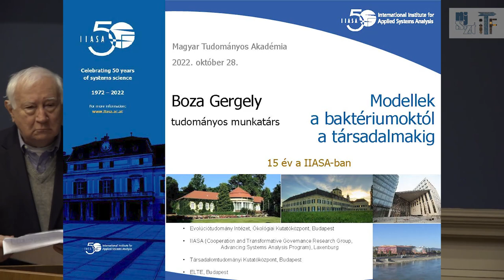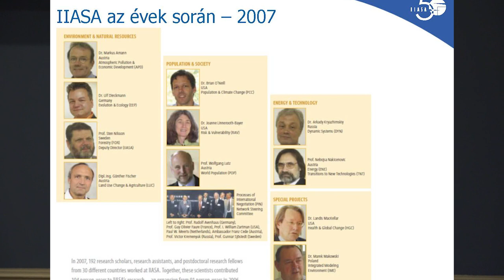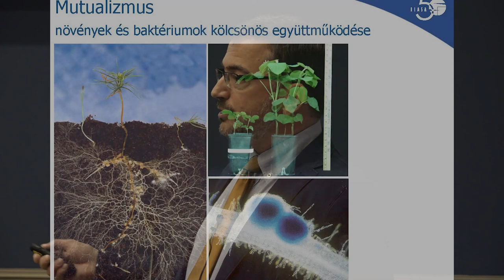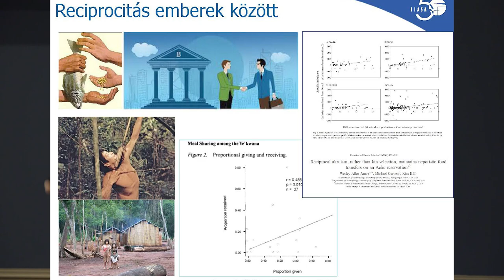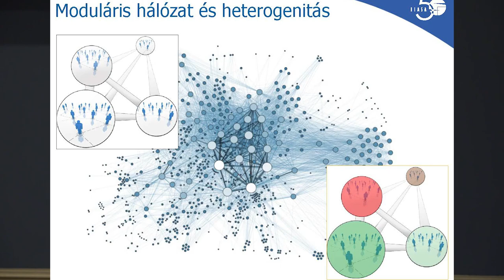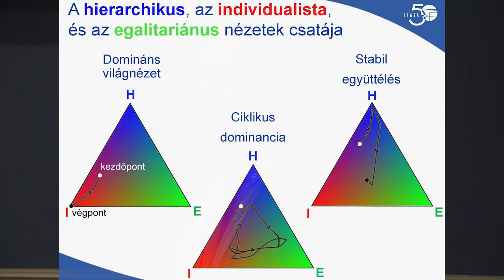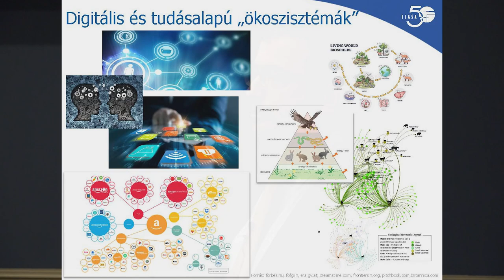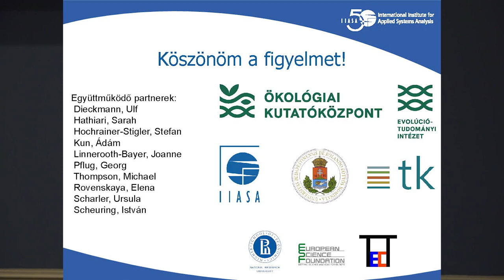Modellek a baktériumoktól a társadalmakig - 15 év a IIASA-ban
Boza Gergely előadása a Neumann János Számítógép-tudományi Társaság Informatikatörténeti Fórum (NJSZT iTF), a Magyar Tudományos Akadémia (MTA), valamint a Nemzetközi Alkalmazott Rendszerelemzési Intézet (IIASA) szervezésében, az iTF „Nagy Számítástechnikai Műhelyek” sorozatában, az „50 éves a Nemzetközi Alkalmazott Rendszerelemzési Intézet (Emlékek – útravalók – eredmények)” című rendezvényén. (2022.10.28.)